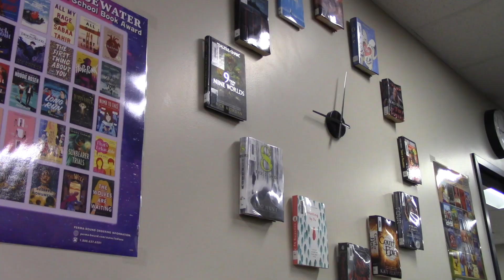Library VO James Brooks 2425